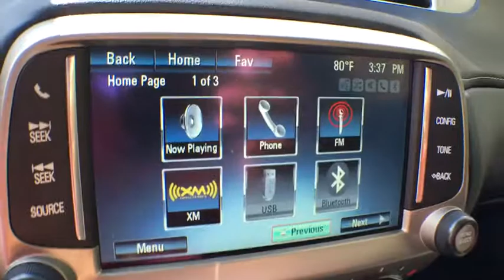2014 Chevrolet Camaro Sterling, Leesburg, Vienna, Chantilly, Fairfax, VA T80049A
2014 Chevrolet Camaro LT - Stock#: T80049A - VIN#: 2G1FG1E35E9157740

New Price!brCertified. CARFAX One-Owner.brGM CERTIFIED 12mos/12000 miles of Comprehensive warranty 6YR/100000 POWERTRAIN WARRANTY 2yrs/24000 miles of free scheduled maintenance and Ted Britt for Life Vehicle Coverage (TB4L)! TB4L coverage includes: Powertrain4Life; Nitro4Life; Windshield4Life; VAInspection4Life; Battery4Life; and Loaner4Life. See Dealer for details!! THIS VEHICLE IS AT OUR STERLING CHEVROLET LOCATION!
Door handles  body-color|Fascias  front and rear body-color with front grille and rear diffuser|Fog lamps  front projector type|Headlamps  halogen composite with automatic exterior lamp control|Hood blanket|Mirrors  outside heated power-adjustable and driver-side auto-dimming  body-color|Molding  Black roof ditch|Moldings  body-color lower rocker|Tire sealant and inflator kit in place of spare tire|Tires  P245/50R19 touring  blackwall  all-season|Wheels  19' (48.3 cm) painted aluminum|Wipers  front intermittent|Air conditioning  single-zone manual|Air filtration system with pollen filter|Coat hooks  driver- and passenger-side rear|Compass  located in Driver Information Center|Console  floor  with armrest|Cruise control  electronic with set and resume speed  steering wheel mounted|Cup holders  2 front|Dead pedal  driver|Defogger  rear-window  electric|Door locks  power programmable with lockout protection|Driver Information Center  color display|Floor mats  carpeted front|Gauges  auxiliary  multi-function includes 4 gauges: oil pressure  battery voltage  oil temperature and transmission fluid temperature  mounted on center console forward of shifter|Glovebox  lockable|Head-Up Display with NEW color digital readouts for vehicle speed  selected gear  G-Force  audio system information  high-beam indicator  compass  outside air temperature  turn signals  tachometer  vehicle messages  Turn-by-Turn information and phone information|Instrumentation  analog includes speedometer  tachometer  fuel gauge and engine temperature gauge|Lighting  front reading lamps|Lighting  interior with illuminated entry and theater dimming|Map pockets  front doors|Mirror  inside rearview auto-dimming  frameless|Power outlets  2 auxiliary 1 located in center console storage area and 1 located at front of center console|Remote Keyless Entry|Seat adjuster  driver  6-way power (fore/aft  up/down  tilt) with power recliner|Seat adjuster  front passenger  6-way power (fore/aft  up/down  tilt) with power recliner|Seat trim  front leather seating surfaces|Seats  front Sport bucket includes adjustable head restraints and folding rear seat with trunk pass-through (Includes passenger-side seatback map pocket.)|Seats  heated driver and front passenger|Shift knob  leather-wrapped|Steering column  manual rake and telescopic|Steering wheel  3-spoke leather-wrapped|Theft-deterrent system  PASS-Key III|Trunk release  remote  located on driver-side|Universal Home Remote includes garage door opener  3-channel programmable|Visors  driver and front passenger vanity mirrors  covered|Windows  power with driver and passenger Express-Down/Up|Alternator  150 amps|Axle  3.27 ratio|Battery  maintenance-free with rundown protection and retained accessory power|Brakes  4-wheel antilock  4-wheel disc (Single piston front brakes with super corner rear brakes.)|Differential  limited slip (Included and only available with (MN6) 6-speed manual transmission.)|Engine  3.6L SIDI DOHC V6 VVT (323 hp [240.8 kW] @ 6800 rpm  278 lb-ft of torque [375.3 N-m] @ 4800 rpm)|Exhaust  dual-outlet stainless-steel with bright tips|Rear wheel drive|Steering  power  variable ratio|Suspension  Sport|Transmission  6-speed manual|Antenna  integral rear window|Antenna  OnStar and SiriusXM Satellite Radio fin-type  Black  located on roof (Body-color when (WRS) RS Package is ordered.)|Audio system feature Boston Acoustics premium 9-speaker system  245 watts|Audio system feature  USB port  located in center console|Audio system  7' diagonal Color Touch screen display AM/FM stereo|Chevrolet MyLink includes Bluetooth streaming audio for music and select phones  Hands-Free smartphone integration|SiriusXM Satellite Radio is standard on nearly all 2014 GM models. Enjoy a 3-month trial to the XM All Access package  with over 150 channels including commercial-free music  all your favorite sp